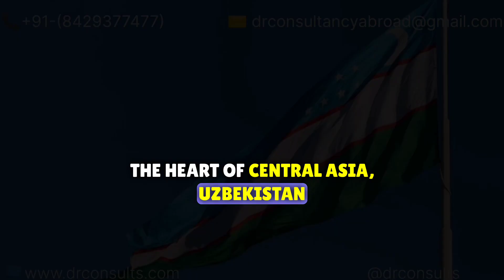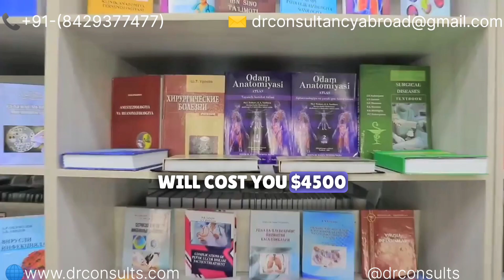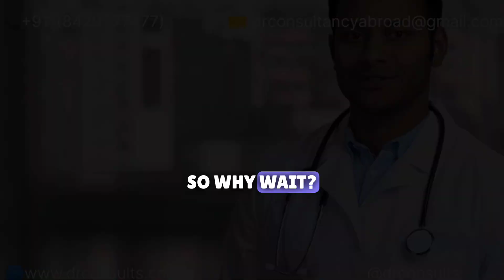TOP 3 MEDICAL UNIVERSITIES FOR INDIAN STUDENTS IN UZBEKISTAN - DR CONSULTANCY, DELHI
We are back with a great news for all the medical aspirants, whether you want to take transfer from your current university or you're a fresh candidate, Samarkand State Medical University, Bukhara State Medical University, and Tashkent Medical Academy, Uzbekistan awaits you and welcomes all the students with same structure and world class technological ambiance

DR consultancy is here to make it easy to apply and get accepted into the best universities globally

We provide

✅Minimal Fee Structure and Consultations

✅ Indian Hostel with Indian Food

✅ Air plane tickets, Visa, TRC, invitation letter

✅Customized admission counselor

✅Application and admissions tracking for every student

✅Resources and support every step of the way

✅Transcript Assistance For Smooth Transfer Process

And our accurately designed OTC plan for you to travel and get enrolled effortlessly

Start your journey today with us